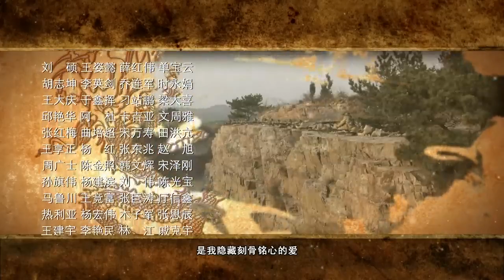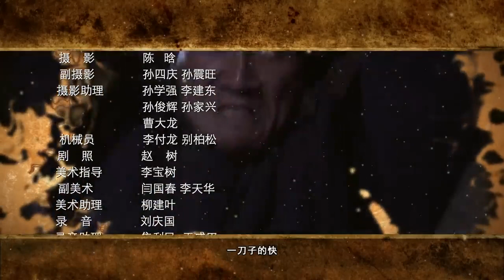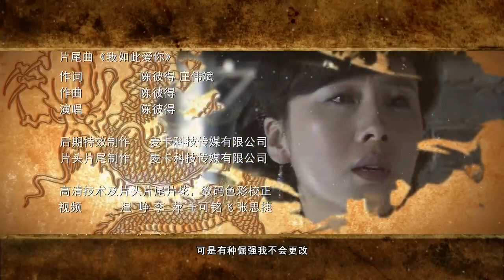【2023最新抗戰劇】諜影非凡 第5集：眾星雲集高能上演抗日傳奇，再塑中國硬漢#奇道#無間#抗戰